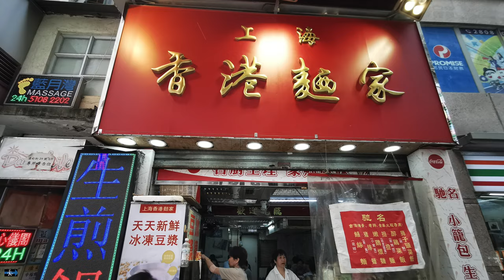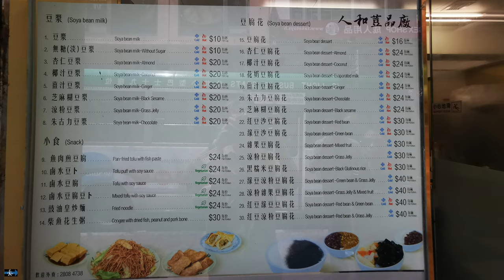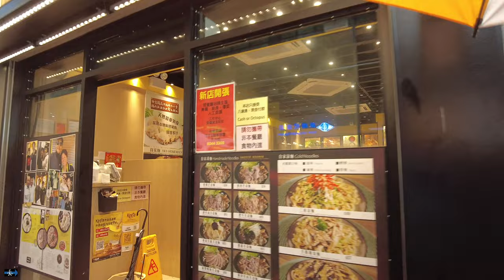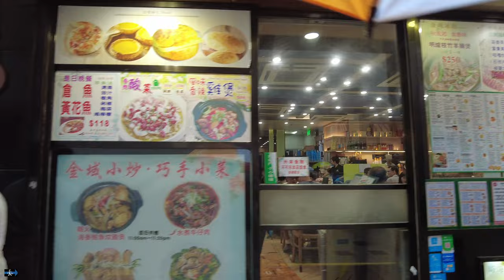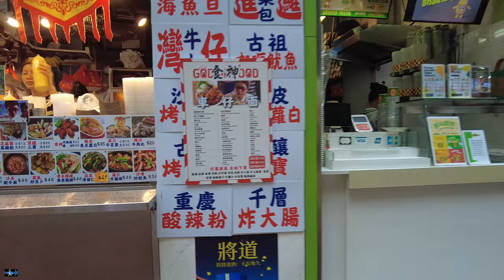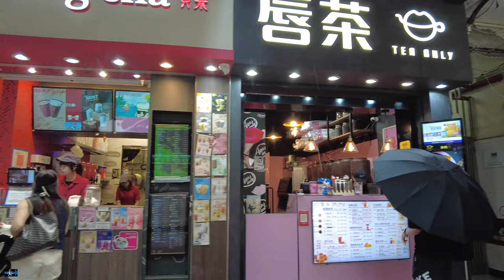渣甸街 Jardine's Bazaar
2024-09 香港 Hong Kong

00:00 銅鑼灣站 Causeway Bay stn.
00:21 渣甸街 Jardine's Bazaar
02:05 福興里 Fuk Hing Lane
02:46 渣甸坊 Jardine's Crescent
03:16 通往恩平道 to Yun Ping Road
06:27 燈籠州街市 Tang Lung Chau Market
07:19 邊寧頓街 Pennington Street